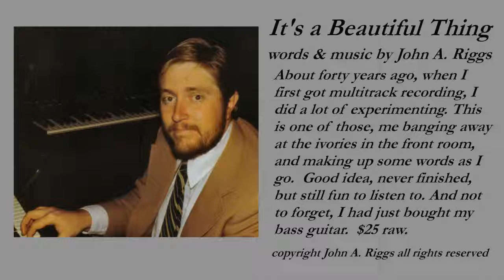IT'S A BEAUTIFUL THING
The words here are mostly about doubt, not seeing things the way we might wish them to be. But I think really its about waking up to the fact that there is a never-ending bounty of beautiful things all around us.  Wake up and take look!